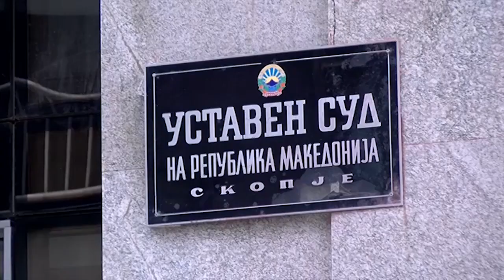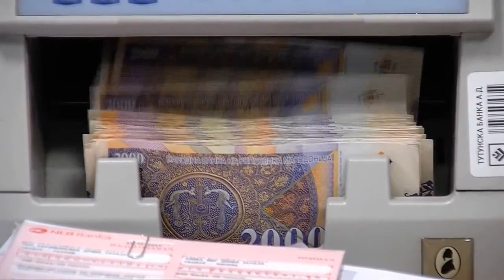Една недела рок за да се предложи законска измена за намалување на функционерските плати